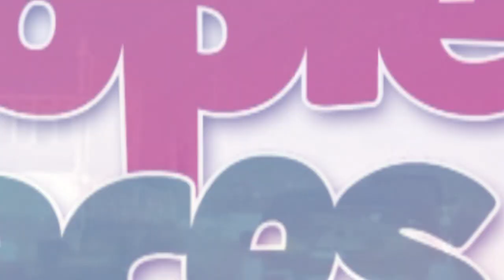The Lowdown: Common misconceptions about the traditional religion in Ghana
GhanaWeb Tv's flagship programme 'The Lowdown' continues the series of analysing and understanding Ghana's religious beliefs and practices with the Traditional Religion for the next episode of the show with host Ismail Akwei.

A Ga Wulomo and the PRO for the Traditional Medicine Practice Council, Numo Blafo III carries us along with some of the teachings and rituals of people of the traditional worship in Ghana.